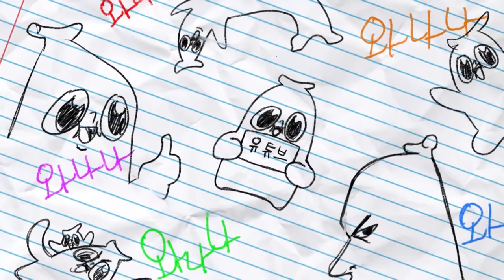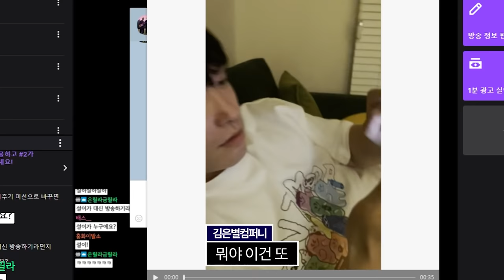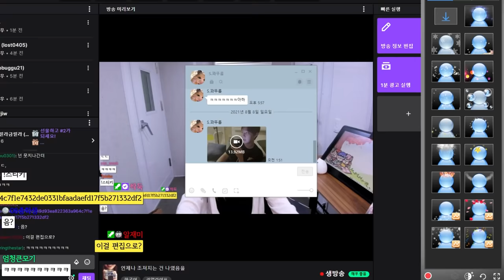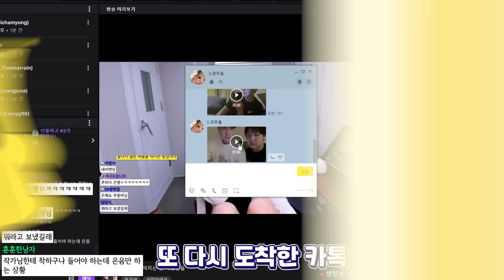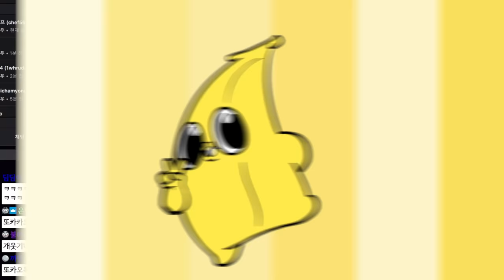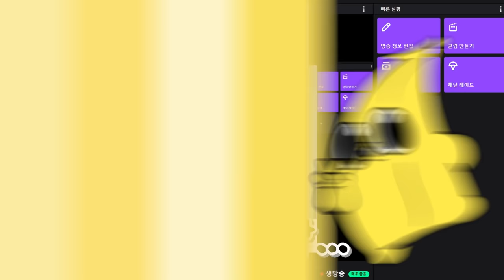ㅋㅋㅋ싫은데? 미션 실패 시킬 건데?ㅋㅋ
인생은 호락호락 하지 않아 딸아